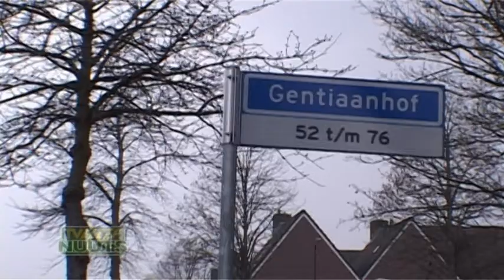TVEllef Nuuts: Politiekids van start gegaan in Roermond